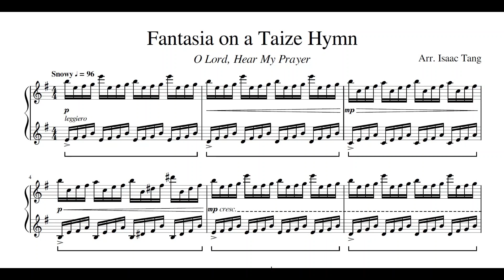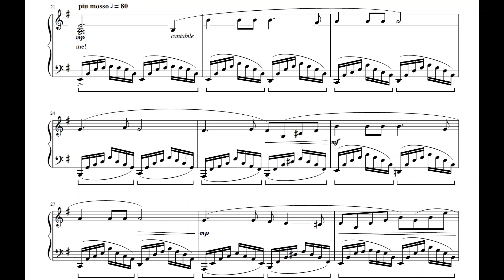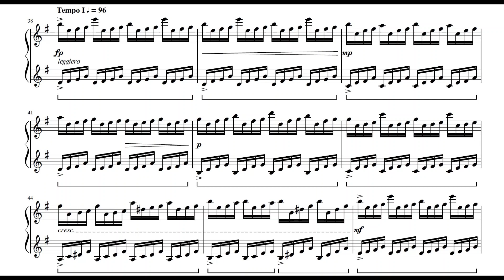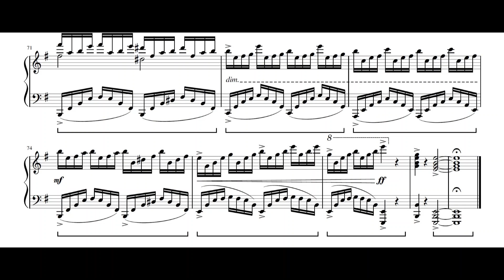Fantasia on a Taize Hymn "O Lord, Hear My Prayer" (Piano Arrangement + Sheet Music)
The music of the Taize community is known for its simplicity and repetitive nature, encouraging its listeners to meditate on the teachings of God. The inherent minimalism thus opens many opportunities for improvisation and variation, as shown by this fantasia which grows organically from a simple melody (original melody composed by Jacques Berthier).

0:03 An introductory passage of rapid semiquavers, like a flurry of snow
0:35 The announcement of the main theme (the Taize hymn) emerges like a solemn, monastic chant
1:04 Reiterations of the hymn with varying flowing accompaniment – the song floats above the tides
1:55 The semiquavers return, which gradually crescendo into a stormy climax where the theme is recapitulated in augmented form